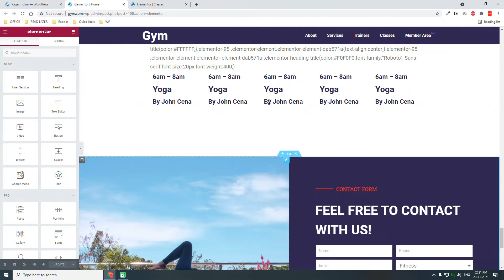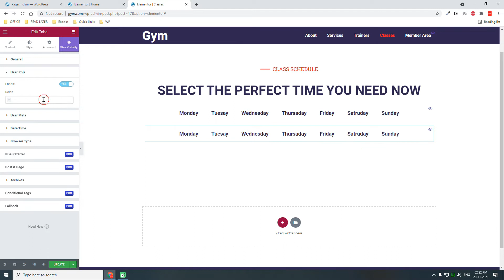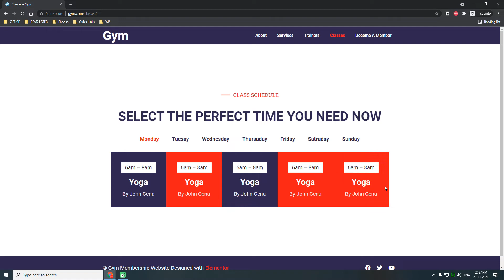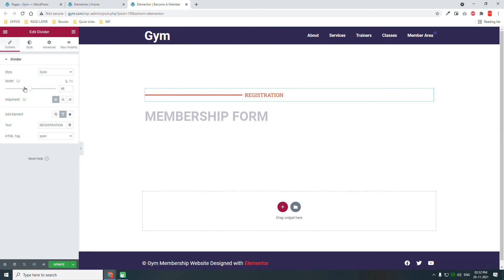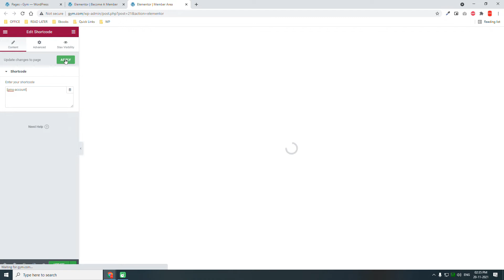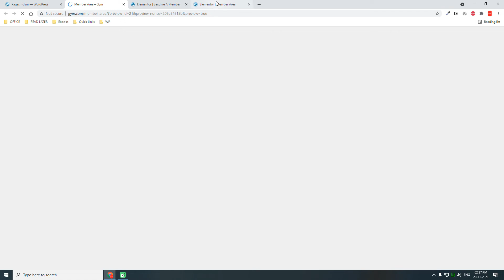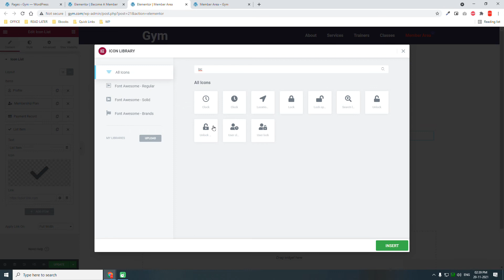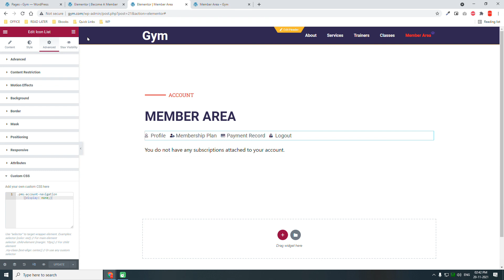[10] Gym Membership / Fitness Club Website Design Tutorial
This web design courses enables you to design your own gym membership or fitness club website using elementor page builder on wordpress cms.